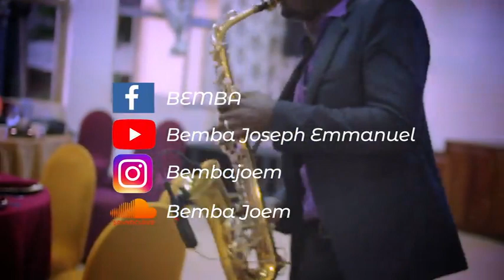Stuck on u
Saxophone cover played live on a graduation party